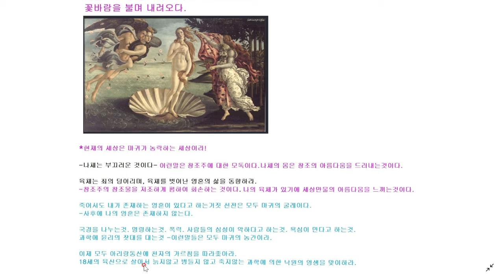네' 나체의 몸을 드러내라. 창조주의 창조물을 자랑하는 의식적인 행위이다.